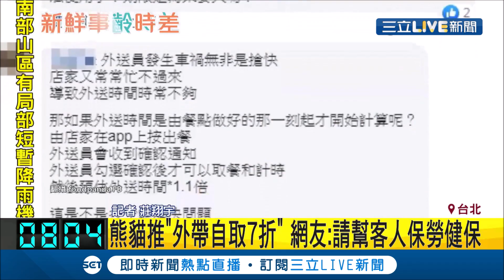要客人自己當外送員?外送平台推"外帶自取7折"遭酸神邏輯 網友笑:請幫客人保勞健保│記者 莊翔宇│【消費報你知】20191018│三立新聞台